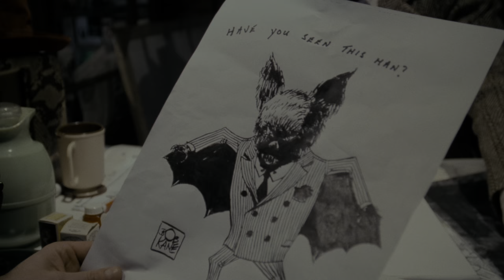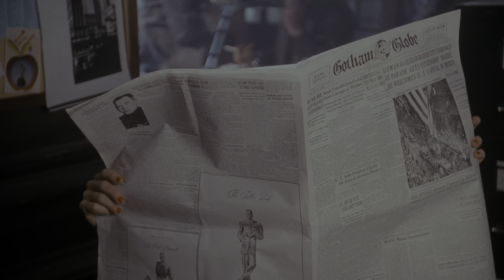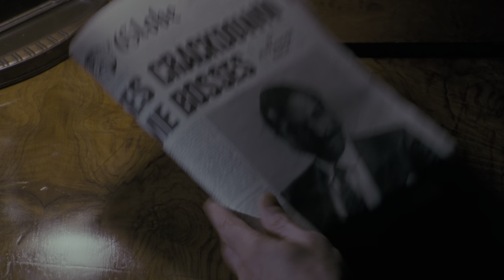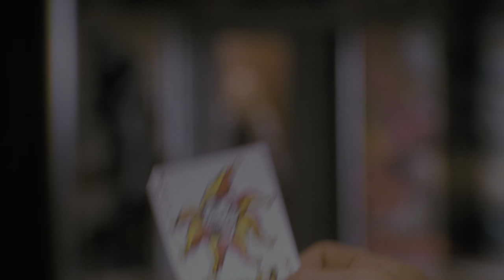Vicki Vale Meets Knox Scene | Batman (1989) 30th Anniversary Movie Clip 4K HDR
TM and © WarnerMedia (1989)